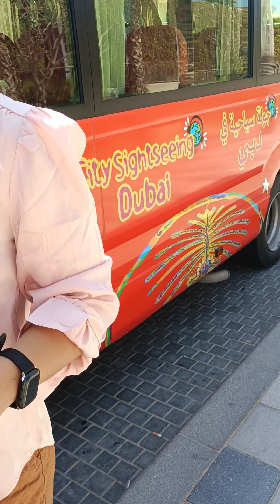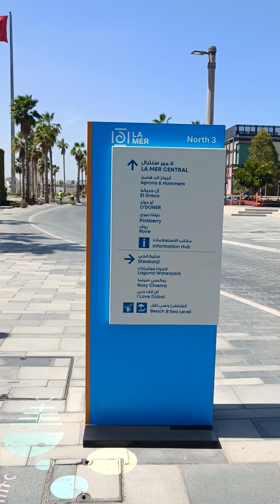May 1, 2023(4)